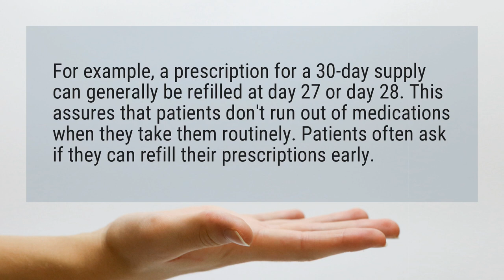How many days early can you refill a prescription?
For example, a prescription for a 30-day supply can generally be refilled at day 27 or day 28. This assures that patients don’t run out of medications when they take them routinely. Patients often ask if they can refill their prescriptions early.